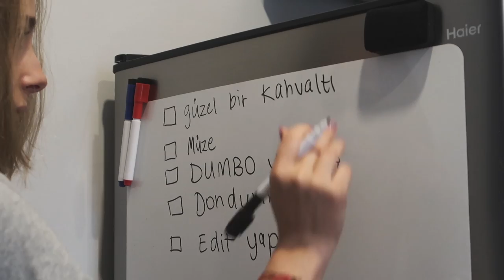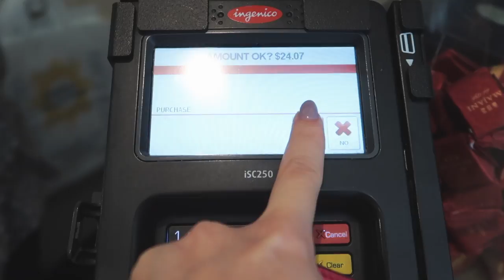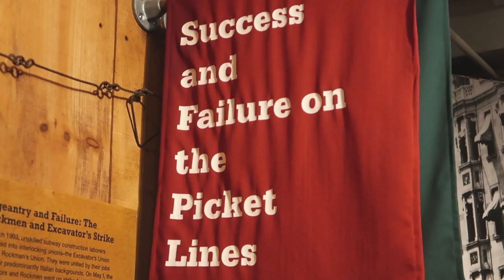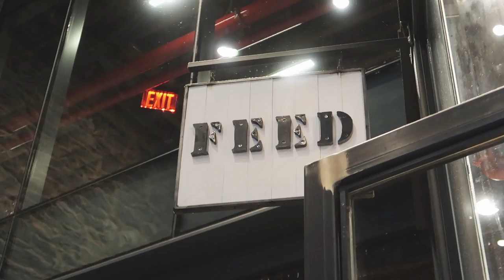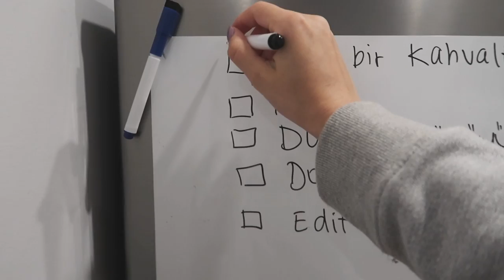GELECEĞİMİZ NE OLACAK?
HEEEEEYY!

! 3 Ekim 2019 tarihine kadar geçerli olan %20 indirim için happy20 kodunu kullanmayı unutmayın!

Gittiğimiz Müze:

New York Transit Museum:
10$

xx

POL